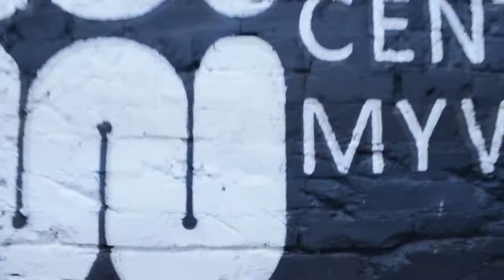Snoop Dogg - I Wanna Rock